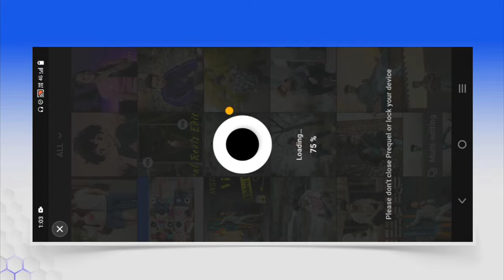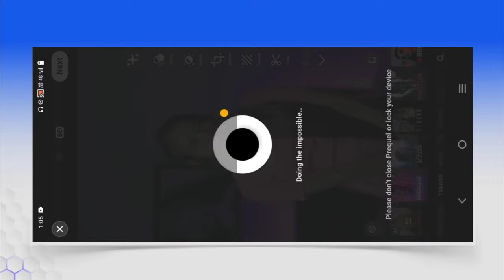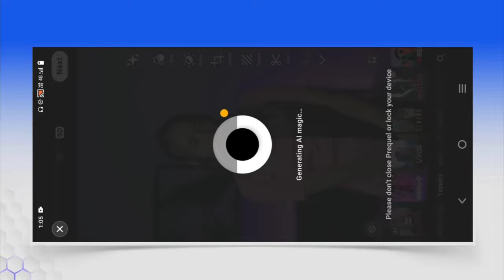domo ai video kaise banaye mobile se ||😱🔥Anime Cartoon Video Kaise Banaye ||inst viral reels Editing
🙏Welcome🙏

1. How to make Cartoon video editing

2. how to make Cartoon video kaise banaye mobile mein

3. How to make Cartoon video kaise Editz kare mobile mein

4.  domo ai video kaise banaye mobile se

5. domo ai video kaise banaye free

6. domo ai video kaise banaye in mobile

7. domo ai video kaise banaye free me

8. domo ai video kaise banaye app

9. domo ai video kaise banaye free mein

10. domo ai video kaise banaye android

11. cartoon video kaise banaye mobile mein

12. cartoon video kaise banaye apne mobile se free me

13. cartoon video kaise banaye apne mobile se free me 2023

14. 3d animation video kaise banaye mobile me

15. animation video kaise banaye mobile mein

16. cartoon video kaise banaye apne mobile se free me 2024

17. 3d animation video kaise banaye mobile mein

18. cartoon video kaise banaye phone mein

19. cartoon video kaise banaye mobile me

20. instagram viral cartoon video kaise banaye

21. instagram viral cartoon video editing

22. instagram viral cartoon video kaise banaen

23. instagram viral cartoon video

24. instagram viral animation video

25. instagram viral animation video kaise banaye

26. insta viral cartoon video editing

27. instagram viral video cartoon face

28. how to make instagram viral cartoon video

29. instagram viral cartoon video editing

30. instagram viral reels video editing tutorials

31. instagram viral reels video editing

32. new trending instagram reels viral video editing

33. insta viral reels video editing

34. new instagram viral reels video editing

35. cartoon video editing app Hindi

36. cartoon video editing app

37. animation video editing app

38. cartoon face video editing app

39. cartoon effect video editing app